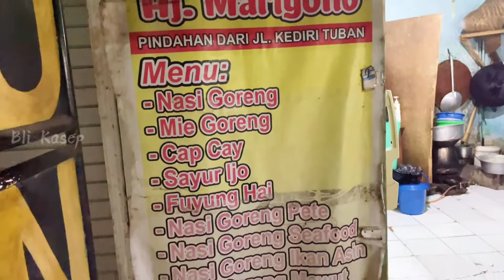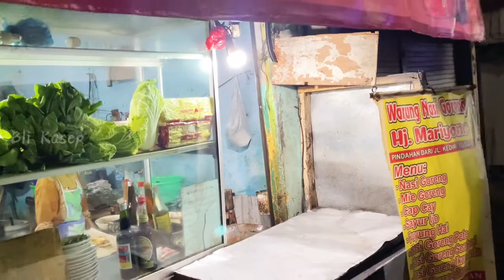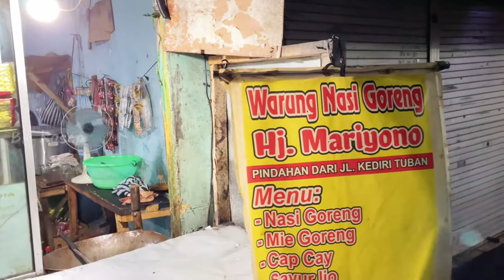SUAMI ISTRI INI TAPI TETAP SEMANGAT BERJUALAN WALAU SANG ISTRI STROKE 🥰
Bli spechless lihat pasangan suami istri yang sudah lanjut usia ini dan sedang sakit stroke tapi masih tetap semangat bekerja untuk berjualan nasi goreng, lihat kisahnya di video ini 😇

PERHATIAN!